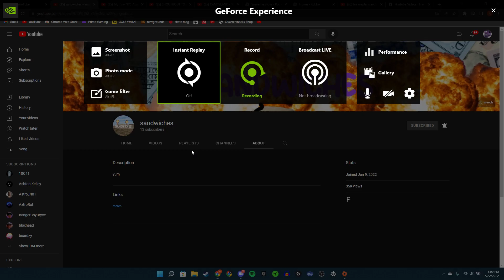sub to this now